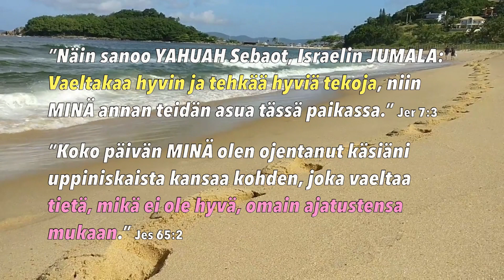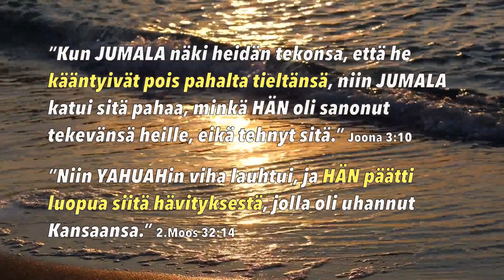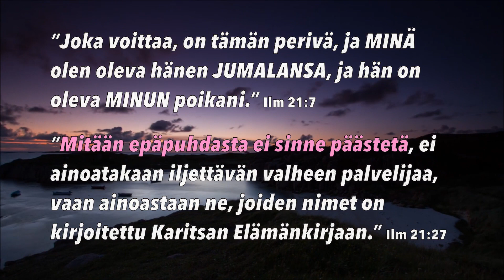Valitkaa siis Ikuinen Elämä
Siinä on jonkinmoisia ehtoja asetettu JUMALAN puolelta…